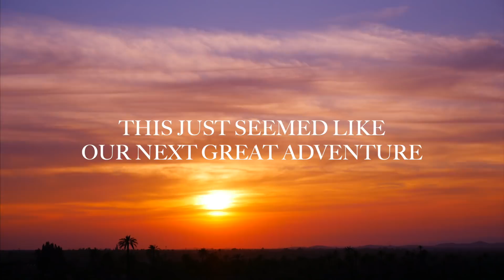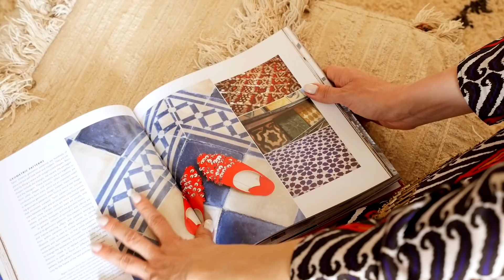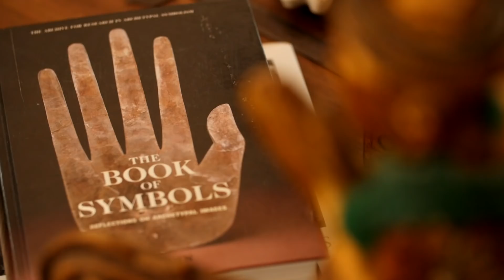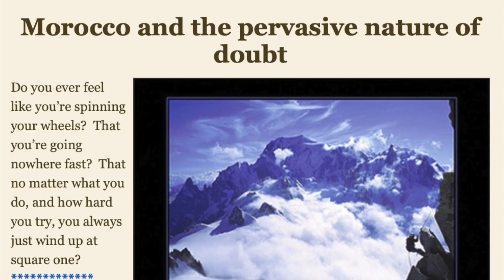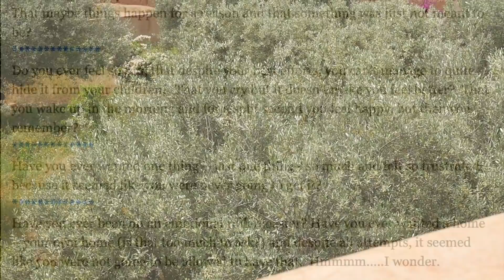AN AMERICAN FAMILY'S MOVE TO MARRAKESH, MOROCCO: Motivation for Making a Dream Happen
This episode I speak with the inspiring Maryam, humanitarian, author, designer, hotelier and mother. She moved her family to Marrakesh, Morocco many years ago and despite challenges, created the beautiful guesthouse of Peacock Pavilions
a book Marrakesh by Design
a humanitarian group called Project Soar helping young girls in her local village
and many more creative and non-profit projects. We discuss how to approach the dream of moving overseas and our shared philosophy of remaining dedicated to taking the path less travelled and living life to the fullest. You can find Maryam's blog here: